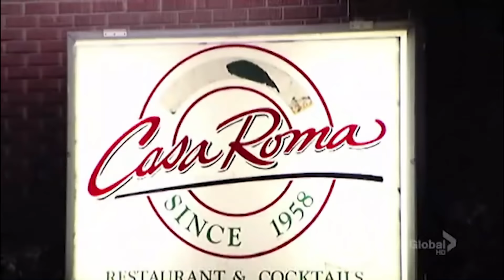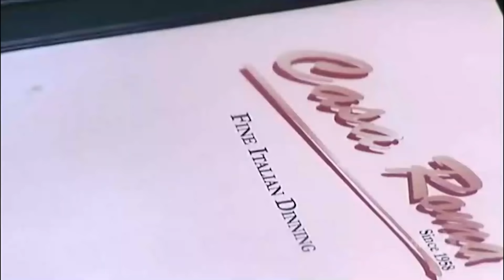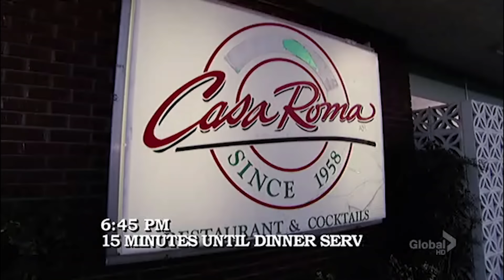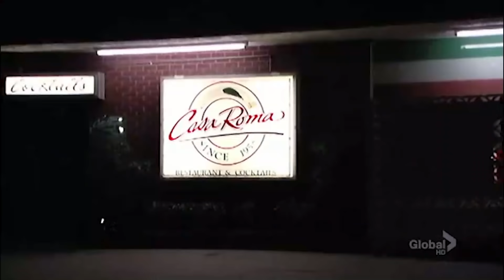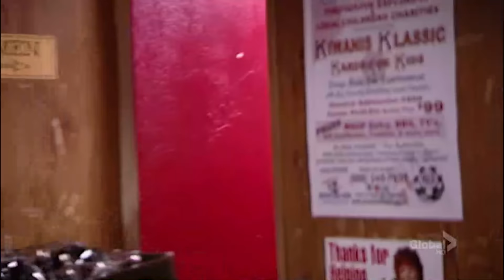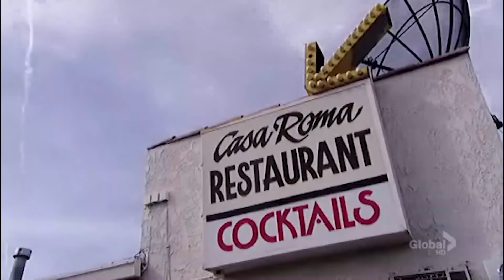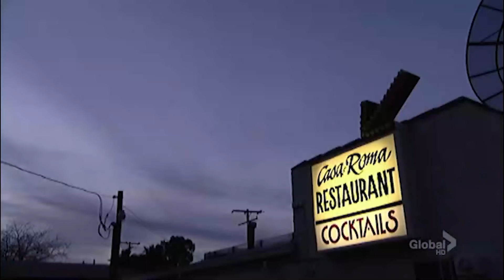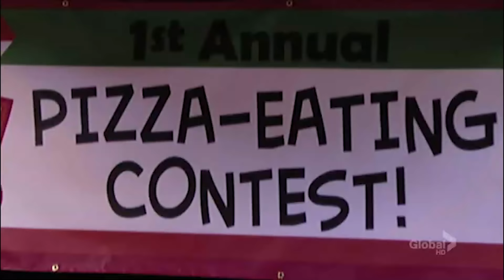Gordon Ramseys Kitchen Nightmares US S03E04 Mojito